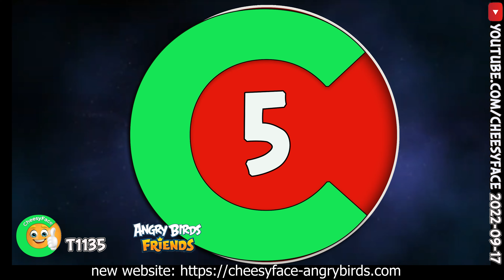Angry Birds Friends ALL Levels Tournament 1135 NO Power UP PLUS Walkthrough